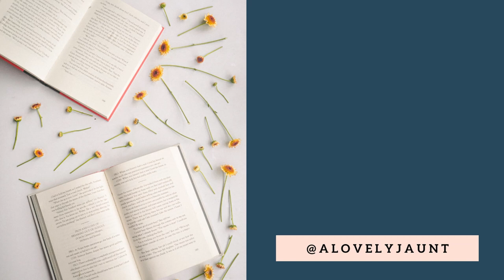Emma & The Call to Adventure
Emma's story does teach us something very important, however. A classic lesson from our most ancient stories about answering the call to adventure. With Austen's other novels, there are reasons why the main characters can't avoid the change that has happened in their lives, but Emma has enough power to remain solidly fixed in her symbolic womb. Her retreats into her imaginative world serve as an escape from having to face the unknown and potentially make mistakes. But this is what she and all of us must do in order to become mature people! So don't bury your head in the sand. Sharpen your sword or your accomplishments and face the world!